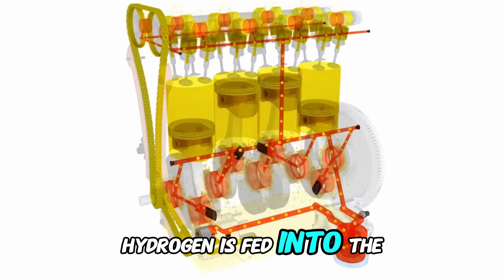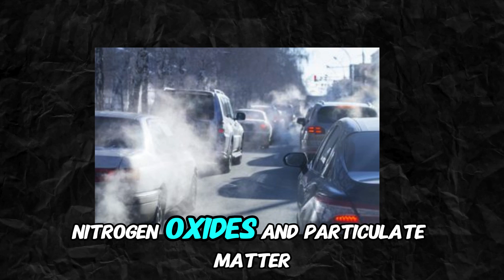TOYOTA CEO: THIS NEW ENGINE WILL END ELECTRIC CARS," SAYS TOYOTA CEO ABOUT HIS CREATION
Even though technology is advancing at a rate that blows our minds, no one could ever have guessed that there would come a day where you could get some water from the kitchen sink, pour into your car’s tank, and be good to go on a trip to the supermarket or to another state. However, Toyota’s announcement about an engine that will soon end the era of electric cars suggests that it is possible for car engines to run on water. But, what are the odds that a car can run on only water without fuel or electricity? Stay with us as we explore the new and exciting advancements in car technology and discover all Toyota has to say about their new water engine.